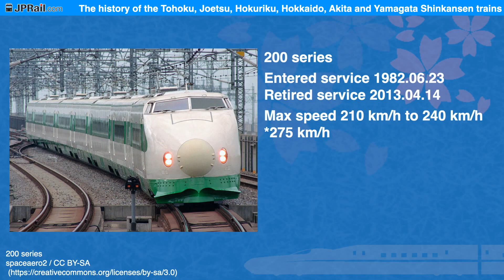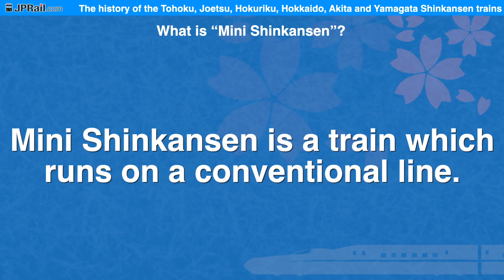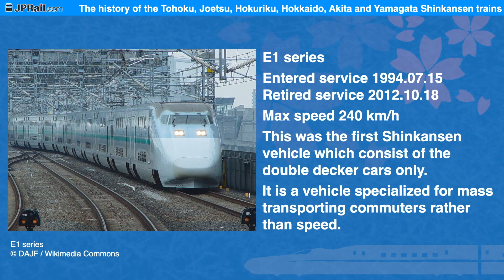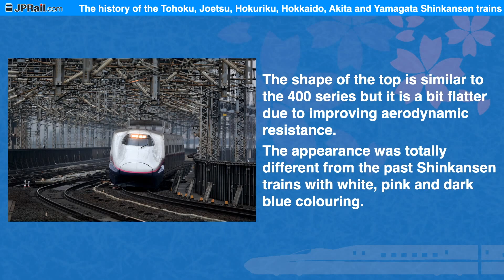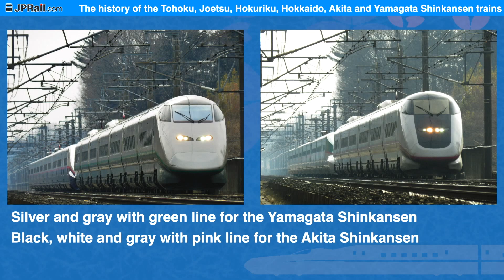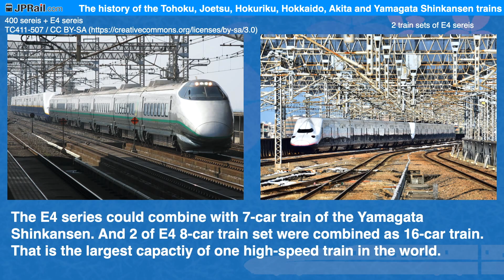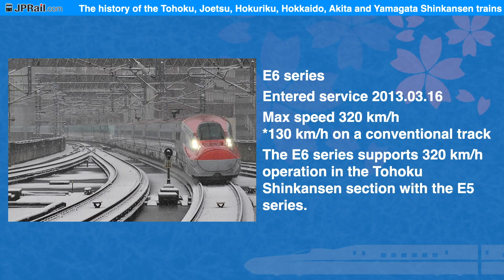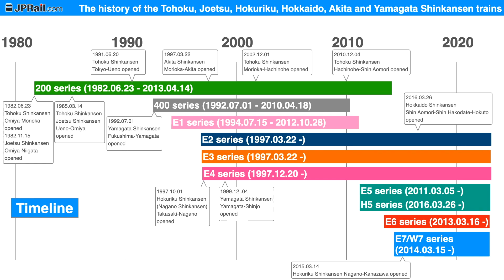All vehicles of the Tohoku, Hokkaido, Joetsu, Hokuriku, Akita and Yamagata Shinkansen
I will show you all vehicles on the Tohoku, Hokkaido, Joetsu, Hokuriku, Akita and Yamagata Shinkansen from the original one, 200 series to the newest one H5 series.

0:00 Introduction
0:44 200 series (The original vehicle on the Tohoku and Joetsu Shinkansen)
4:03 400 series (The first Mini Shinkansen vehicle)
7:47 E1 series (The first all double decker Shinkansen vehicle)
10:11 E2 series (The JR East standard Shinkansen vehicle)
12:29 E3 series (The 2nd generation Mini Shinkansen vehicle)
15:20 E4 series (The 2nd generation all double decker Shinkansen vehicle)
18:20 E5/H5 series (The current main vehicle on the Tohoku and Hokkaido Shinkansen)
20:21 E6 series (The Akita Shinkansen vehicle designed by Ferrari designer)
22:11 E7/W7 series (The Hokuriku Shinkansen new vehicle)
24:04 Chronology of the Shinkansen vehicles and lines